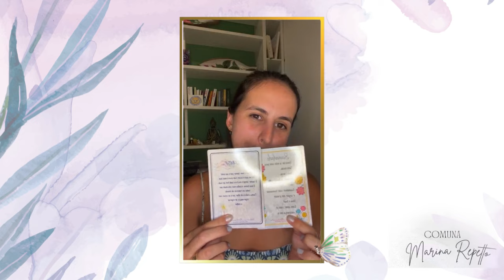Torne se luminoso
💫 ATENÇÃO: A roda das oito acontece no meu Instagram:
Segunda-Feira às 20h00
Quarta-Feira às 8h00.

Quer ter acesso a mais de 300 lives entre outros conteúdos que alimentamos diariamente?
Venha fazer parte da maior comunidade de autoconhecimento e meditação! 💫

Na nossa Comunidade, você tem disponível a qualquer momento:
- Mais de 300 Rodas;
- 21 meditações do curso “Habite Seu Ser”;
-  21 Indicações de livros;
- Exercícios de meditação;
- 45 textos exclusivos;
- Vídeos das Sete Leis Espirituais e Orações.

Além de todo esse conteúdo, a Comuna está sempre com novidades e atualizações.

É a comunidade mais linda do Brasil!

💗 Clique aqui e faça parte da maior comunidade de autoconhecimento e meditação por metade do preço